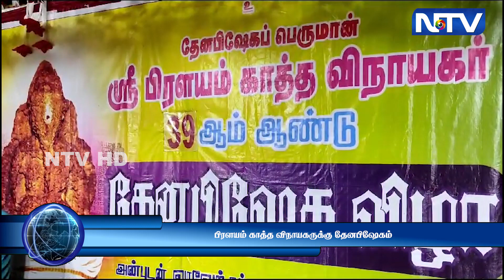19.9.23 | கும்பகோணம் அருகே விநாயகர் சதுர்த்தி முன்னிட்டு பிரளயம் காத்த விநாயகருக்கு தேனபிஷேகம்.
19.9.23 | கும்பகோணம் அருகே விநாயகர் சதுர்த்தி முன்னிட்டு பிரளயம் காத்த விநாயகருக்கு தேனபிஷேகம்.